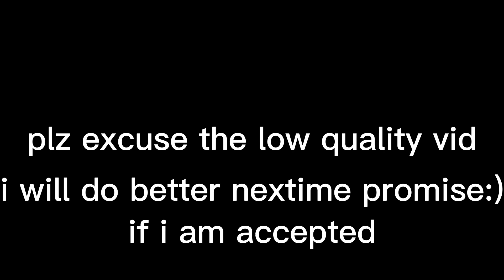Time SMP Plz Let Me In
plz:) i will be a good edition to ur smp... i think